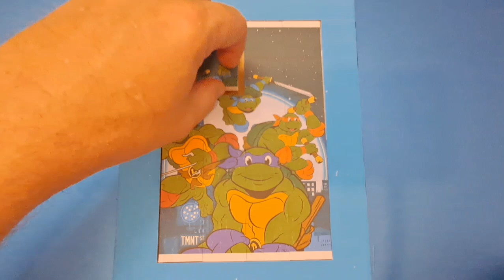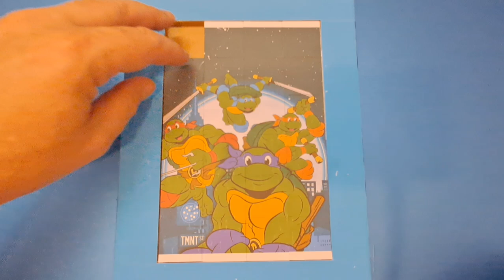Teenage Mutant Ninja Turtles jigsaw puzzle